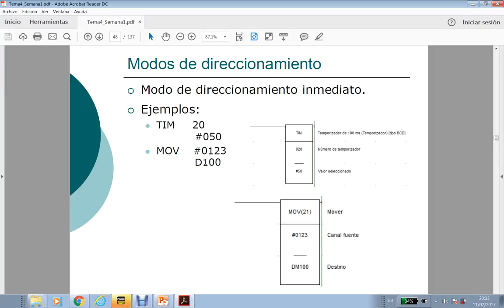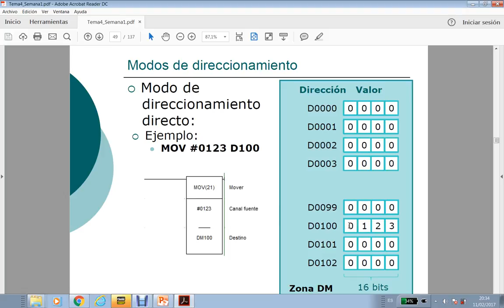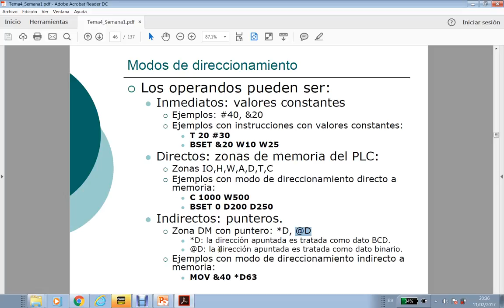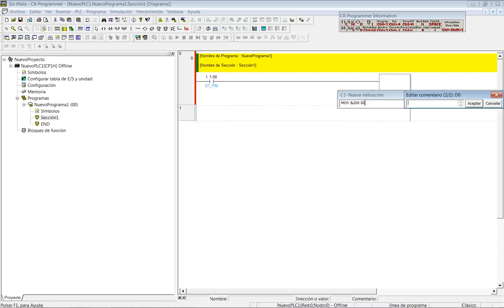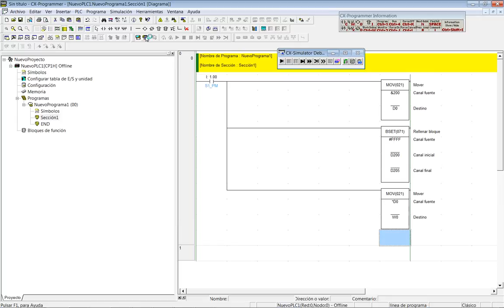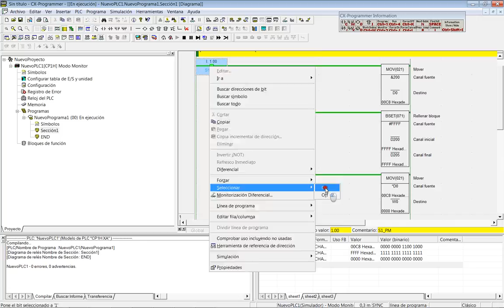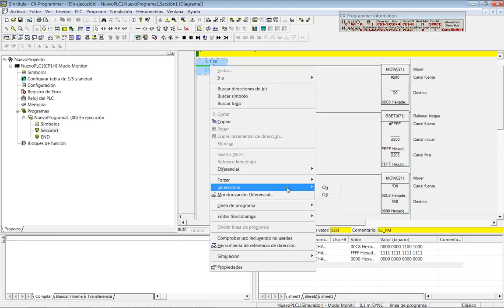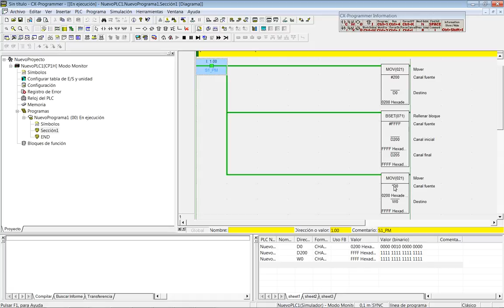Curso 2016-17. Modos de direccionamiento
Modos de direccionamiento utilizados en las instrucciones de los PLCs de Omron .

Curso 2016-17. Asignatura: "Regulación automática y automatización industrial"